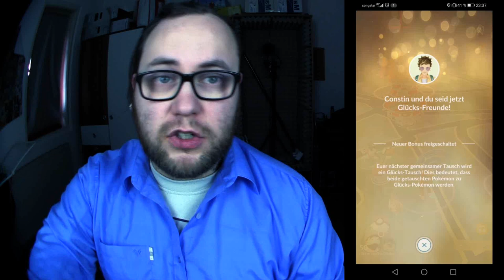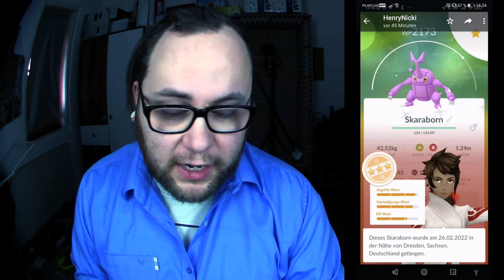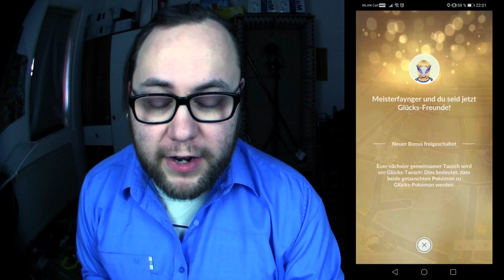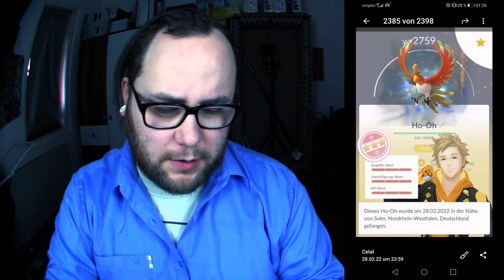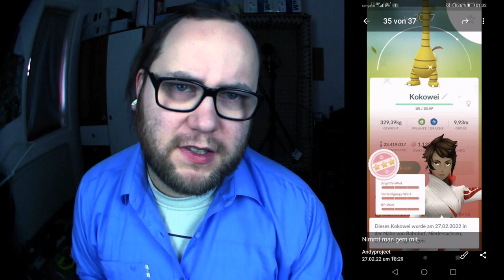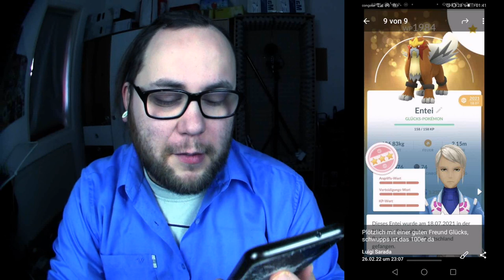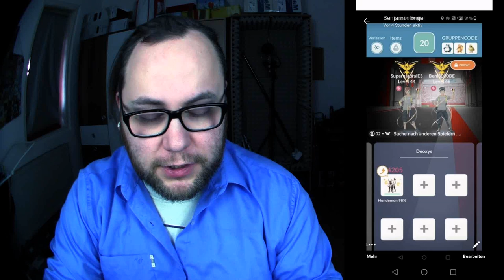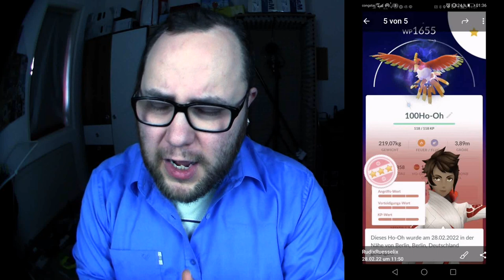Raid Am Mittwoch Vol. 176 | Pokémon GO Deutsch # 1813